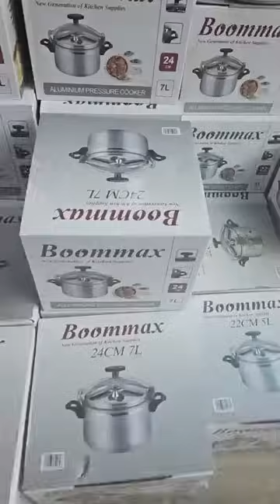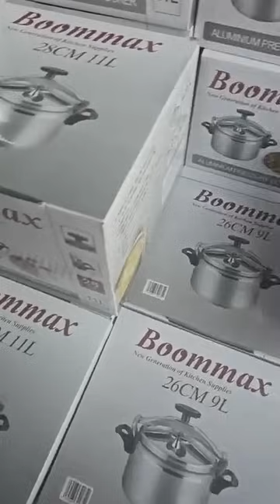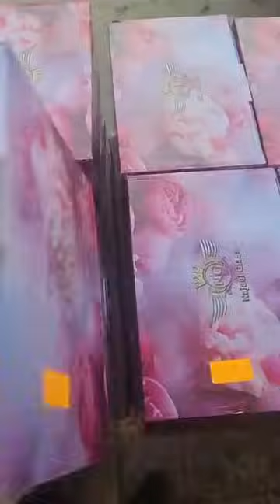لافار في الاواني عند محل تحطيم الاسعار العلمة لاببراش في بطيمات الشناوة قريب لانام